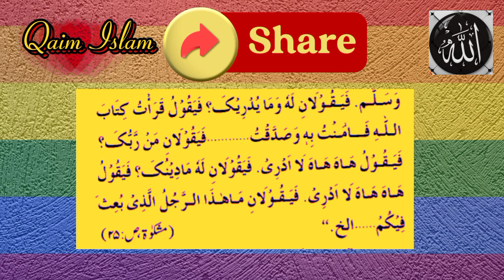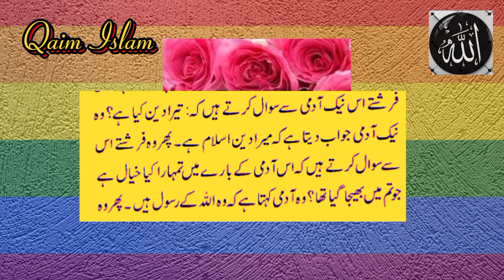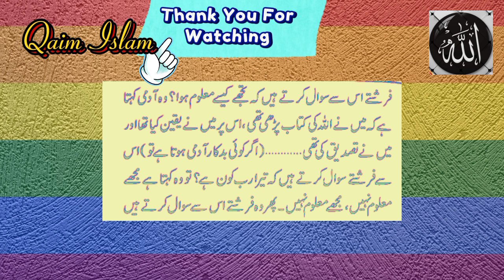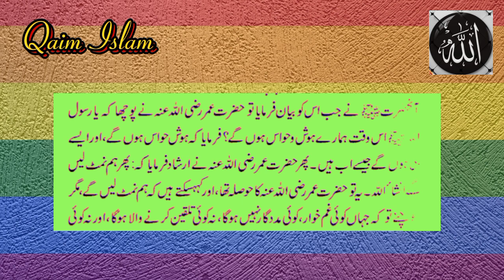Three Questions In Grave | قبر میں تین سو الات